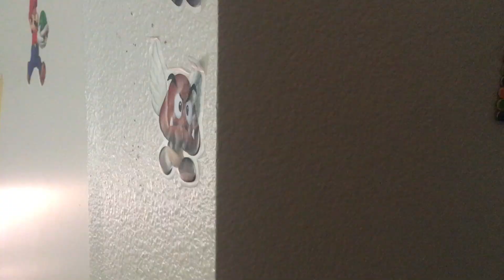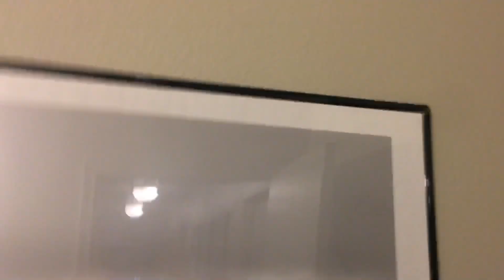Sonic Gets Stuck! - Ultra Sonic Bros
Sonic gets stuck to. The. TOILET!

socials:
🔴 Mario Plush Channel: @AbsurdMarioBros

Hello I'm UltraSonicBros (USB), I like to make funny and entertaining Sonic plush videos for everyone 13+ to enjoy!

This video is similar to "Knuckles Gets Stuck! - SuperSonicCalamity", "AMB - Luigi's Big Prank!", "AwesomeMarioBros - Stuck In The Bathroom!", "Stuck In A Tree - Mario and Friends", "Mario Gets Stuck To The Toilet! (GoofyMarioFilms)", "SML Movie: Stuck! [REUPLOADED]" "SML Movie: The Pantry!".

This video was made by UltraSonicBros (USB).

This Video is inspired by GoofyMarioFilms and SuperSonicCalamity.